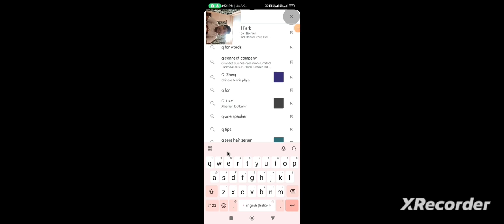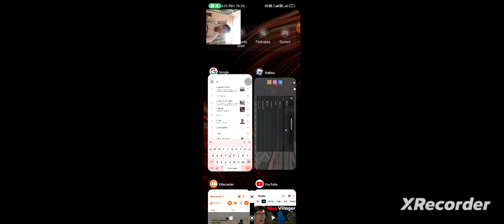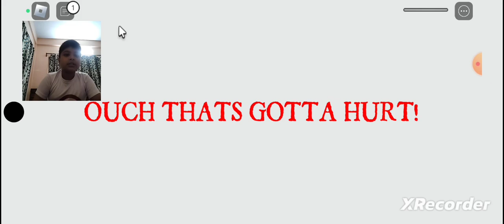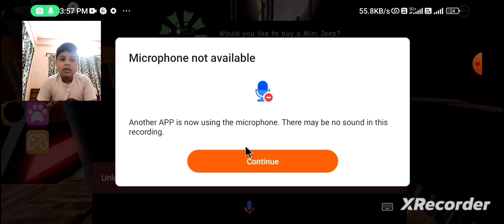I beat the carnival of terror on roblox